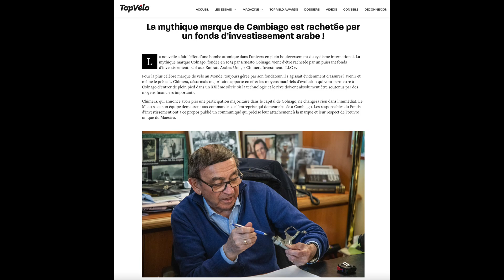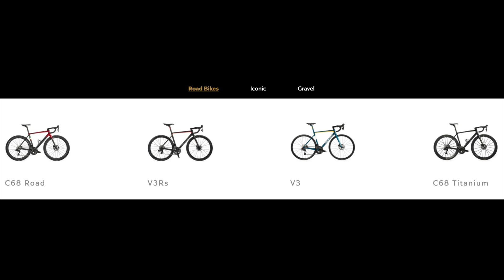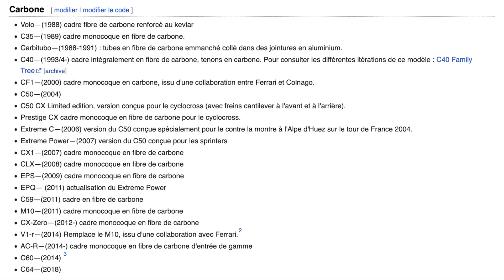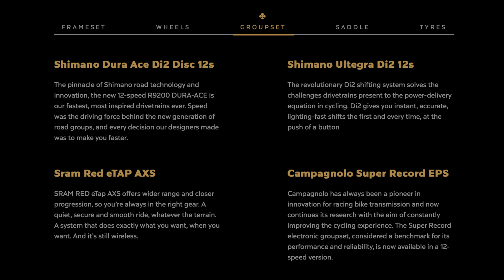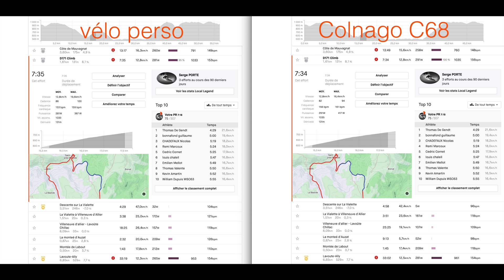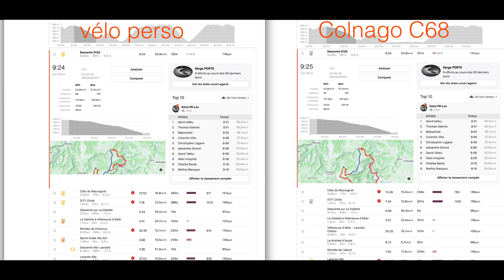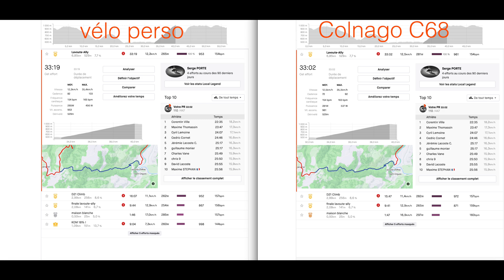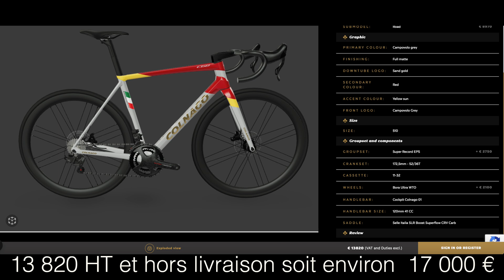Test vélo Colnago C68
un test vraiment exceptionnel aujourd'hui avec un vélo qui s'apparente un peu à un bijou !
Par le prix d'abord ce n'est pas tous les jours que je monte sur une bicyclette valant le prix d'une petite voiture mais aussi par la qualité de réalisation des artisans Italien qui fabriquent cette oeuvre d'art.
Après avoir passé outre les problèmes d'argent, on ne peut que s'extasier sur l'efficacité de la machine transalpine qui arrive à concilier performances et confort à un niveau jamais atteint.
En route donc pour cet essai plaisir sur les petites routes de Haute Loire pour une analyse en profondeur du C68...
A très vite sur la chaîne pour de nouvelles aventures !
Amicalement
Serge